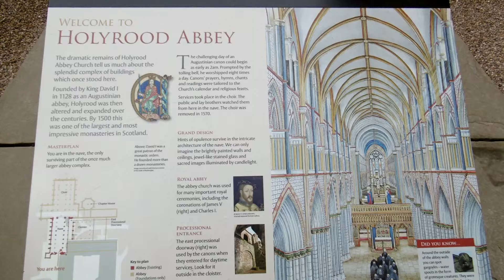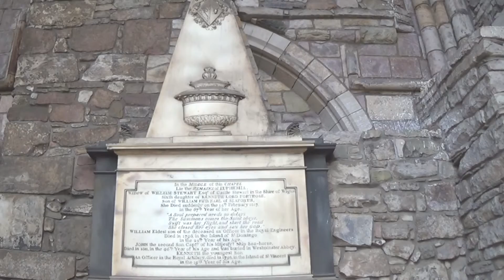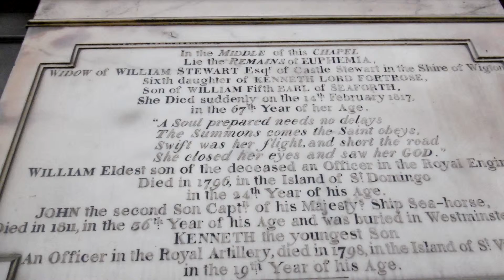Holyrood Abbey, Edinburgh.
Holyrood Abbey is a ruined abbey of the Canons Regular in Edinburgh.  The abbey was founded in 1128 by King David 1.  The abbey church was used as a parish church until the 17th century, and has been ruined since the 18th century.
  Rood is an old word for the cross which Jesus Christ was crucified upon;  thus the name Holyrood is equivalent to "Holy Cross".
  The abbey was originally served by a community of Augustinian Canons Regular from Merton Priory and the layout of the original church at Holyrood, now known only from excavations.
  The Parliament of Scotland met at the abbey in 1256,1285,1327,1366,1384,1389 and 1410.  In 1326 Robert the Bruce held parliament here and there is evidence that Holyrood was being used as a royal residence by 1329.
  During the War of the Rough Wooing the invading English armies of the Earl of Hertford inflicted structural damage on Holyrood Abbey in 1544 and 1547.  Lead was stripped from the roof, the bells were removed, and the contents of the abbey were plundered.
  In 1559, during the Scottish Reformation, the abbey suffered further damage when a mob destroyed the altars and looted the rest of the church.